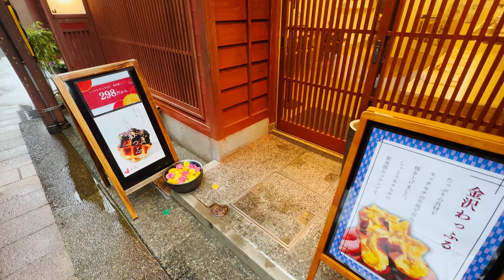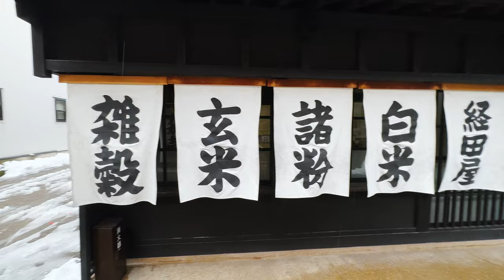KANAZAWA, ISHIKAWA, JAPAN 🇯🇵 [4K] Old Geisha Districts — Little Kyoto — Walking Tour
Join me for a virtual Japan video walking tour of Kanazawa, the charming capital of Japan's Ishikawa Prefecture, where traditional culture thrives amidst modern developments.

Our journey will take us to the picturesque geisha districts of Kazuemachi Chaya and Higashi Chaya, often referred to as "Little Kyoto," where we'll explore the quaint streets lined with old teahouses, restaurants, and shops.

** This video vlog is intended to solely show the place, architecture and environment, with real sounds & ambience on the streets **